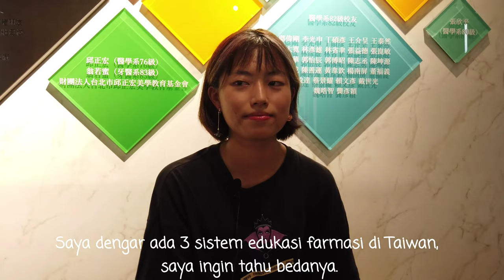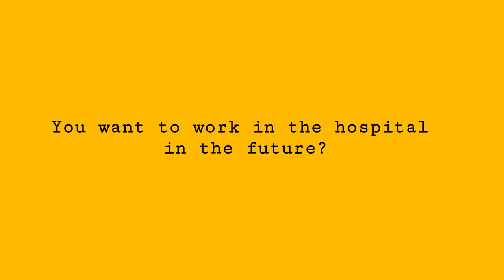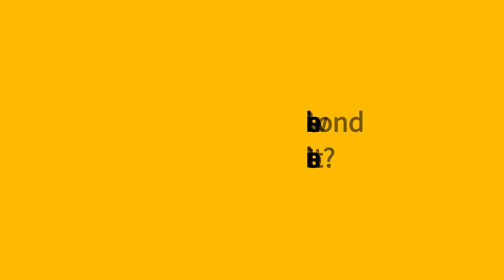About studying pharmacy in NYCU, Taiwan | Featuring Karen Chen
This video is dedicated to pharmacy students and any students in Indonesia whom want to explore the educational system in Taiwan, especially in our school, National Yang Ming Chiao Tung University.
There are 3 types of system applied by different universities in Taiwan, so how much different it is to Indonesia?
Please check this one out yourself!